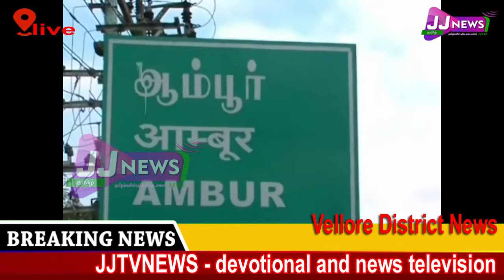Vellore#district news JJtvNEWS devotional and news television4